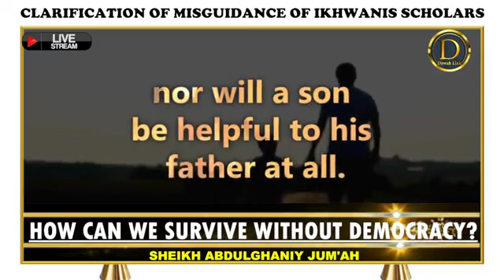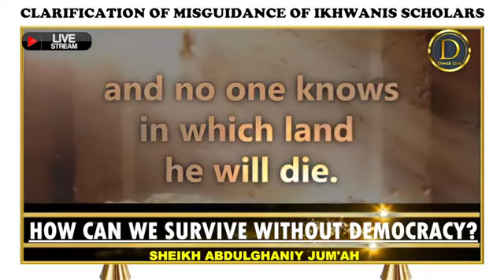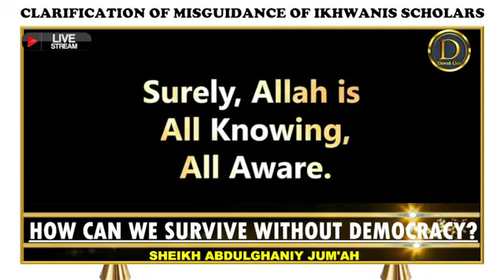HOW CAN WE SURVIVE WITHOUT DEMOCRACY IF ISLAM DOESN'T BELIEVE IN DEMOCRACY? SHKH ABDULGHANIY JAM'AH.